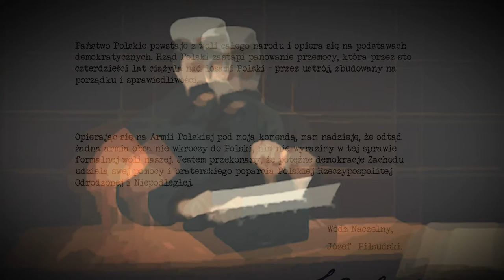Patria Nostra 7 -- Telegram Piłsudskiego